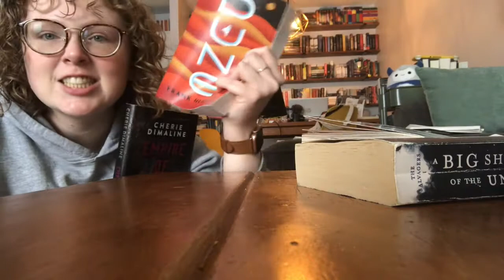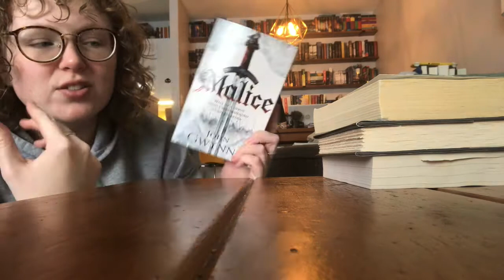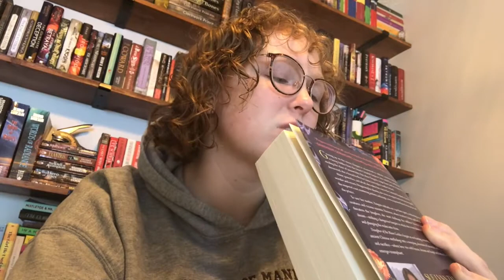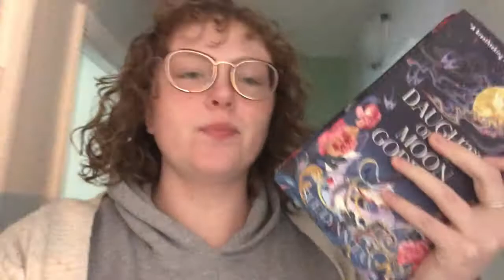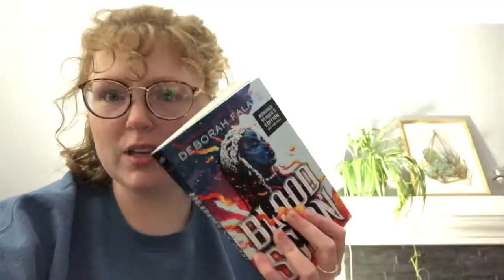MOST DISAPPOINTING READ OF THE YEAR & LAKE ADVENTURES || a weekend vlog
Get ready for a rant, my guys.